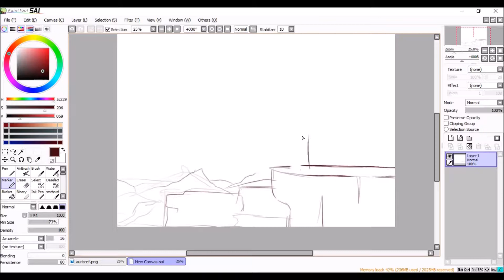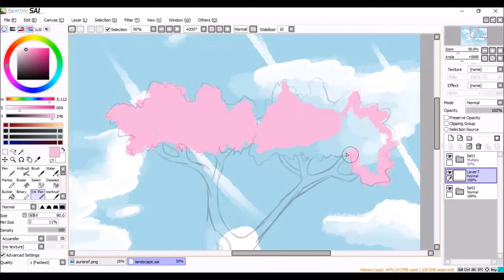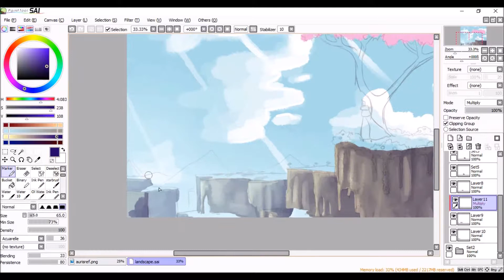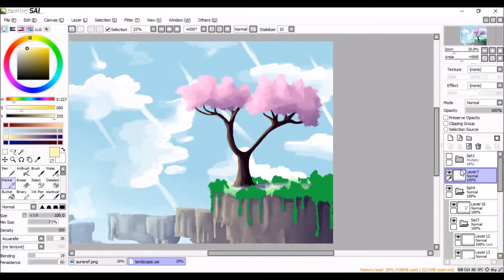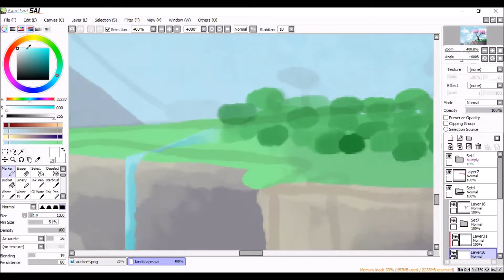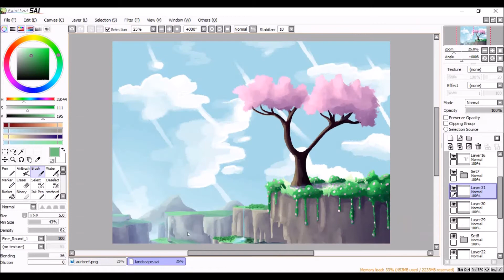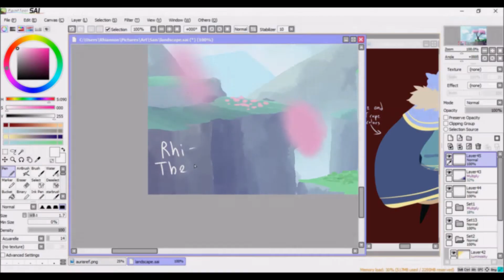To the Ends of the Earth | SPEEDPAINT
Title: To The Ends of the Earth

Time took to finish: 2 hours and 1 minute

Music credits-